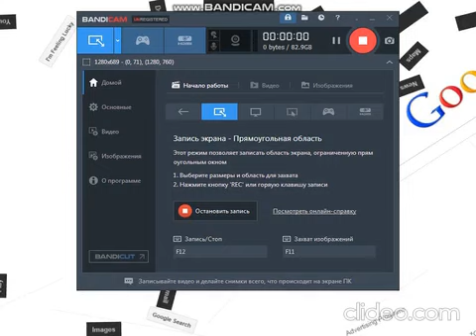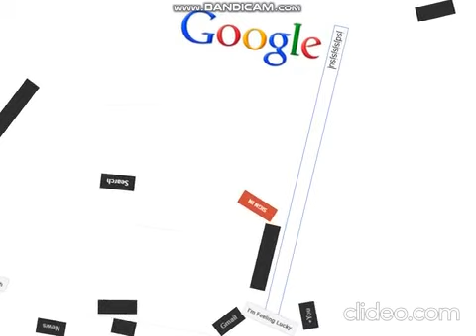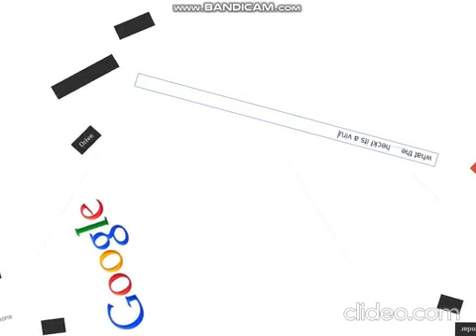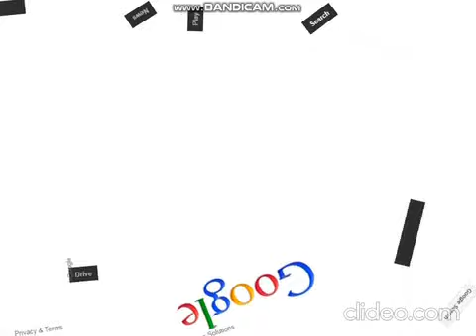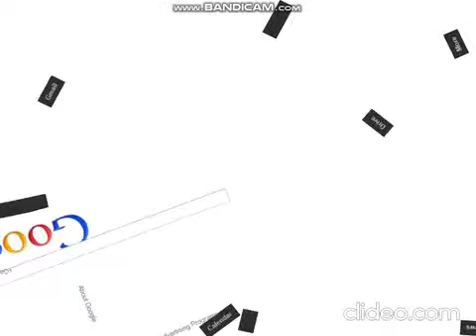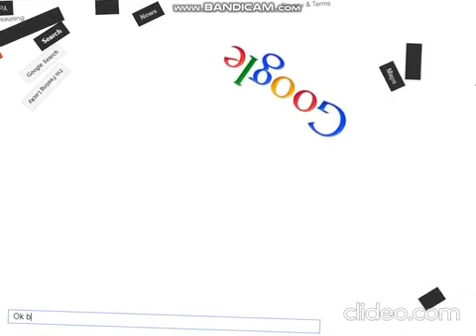Bandicam - Google Space